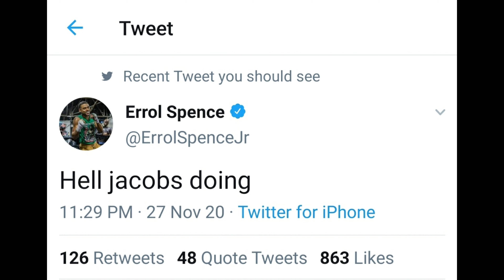Errol Spence reacts to Danny Jacobs win over Gabriel Rosado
Unified Welterweight Champion took to Twitter to react to Daniel Jacobs Split decision victory over Gabriel Rosado.

/_wkXtgy7f47AWqcfzuvZcQGNd7ZgqdRLk/1/